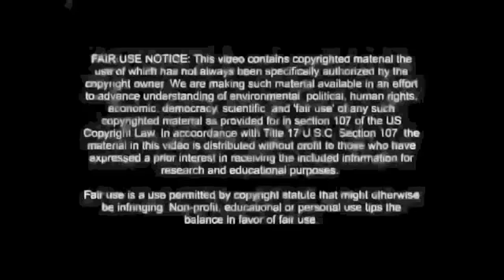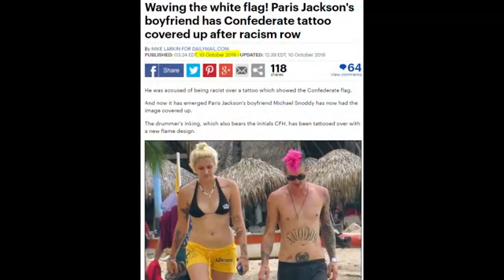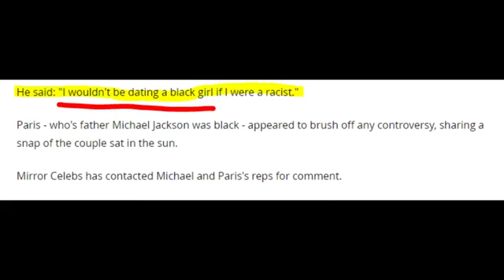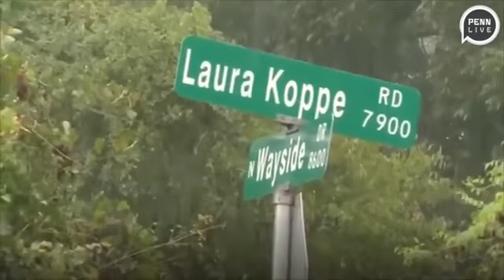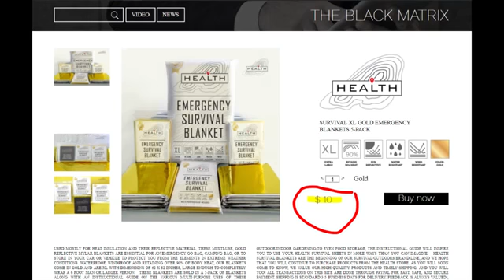The BLack Child: VMAS 2017 'Faux WOKE Consciousness' Ritual INITIATION ILLUMINA@tI Awards Show!!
From September 8 2017
A review of some questionable things from that "awards show" .  .  .  .